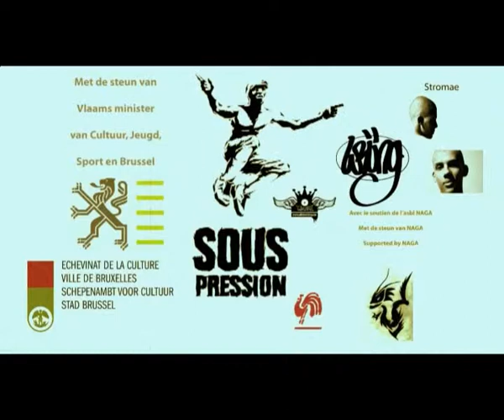Sous pression demo art fever style.f4v